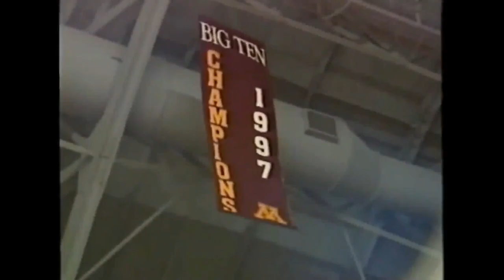Bobby Jackson Recalls ‘Great Memories’ Of Gophers’ Final Four Run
It was the greatest moment in Gophers men's basketball history that officially never happened, Mike Max reports (2:14). WCCO 4 News At 10 – March 31, 2018